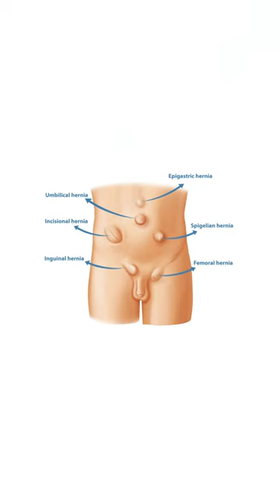Gym Supporter or Jockstrap is not useful in Gym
Ha apke gym trainer ne bohut darraya hoga aapko
But it is not useful
Kuch sports mein ye use hota hai, that’s important
But exercising ke time iski koi zarurat nhi hai
I hope you found some value in this video